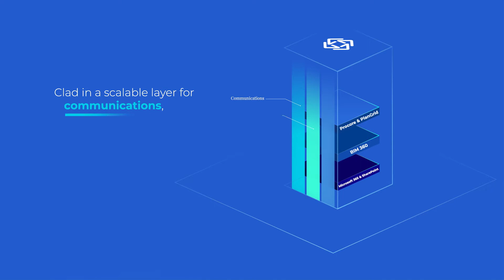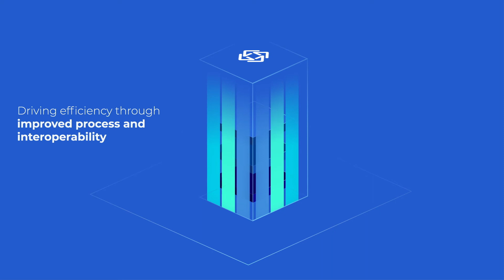ProjectReady - The Integrated Data Environment (IDE) for the AEC/O